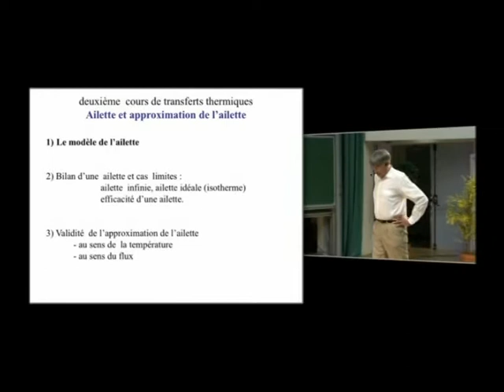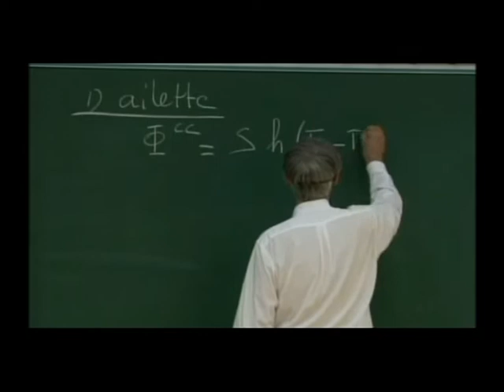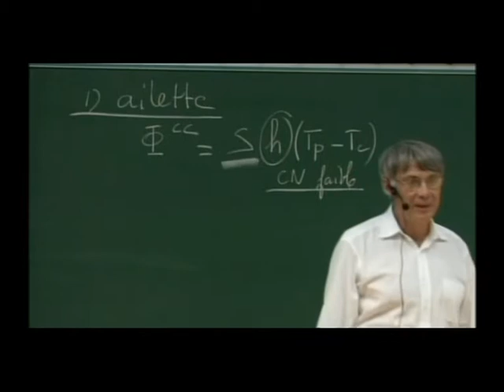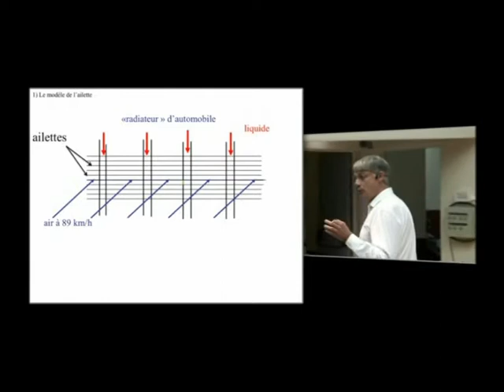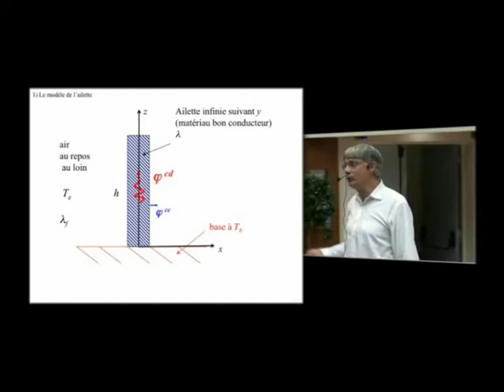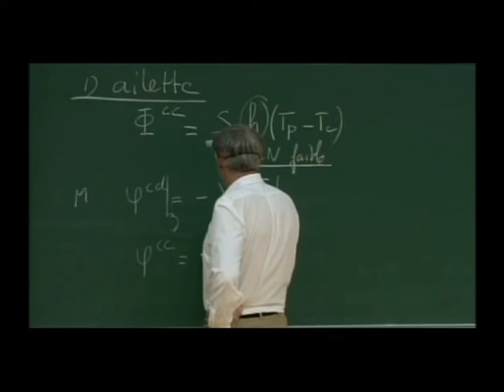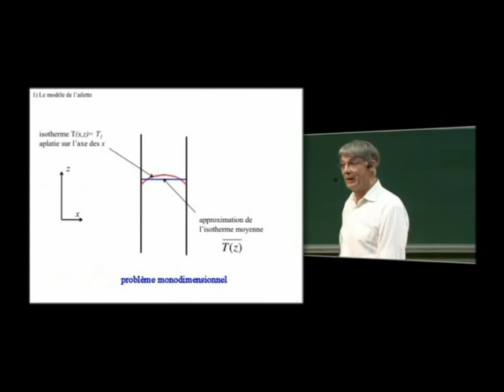Conduction stationnaire linéaire : notion d'ailette et approximation de l'ailette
Cours de première année (niveau Licence / M1) du Prof. Jean Taine, aux élèves-ingénieurs de Centrale Paris (enregistré en direct 2011).